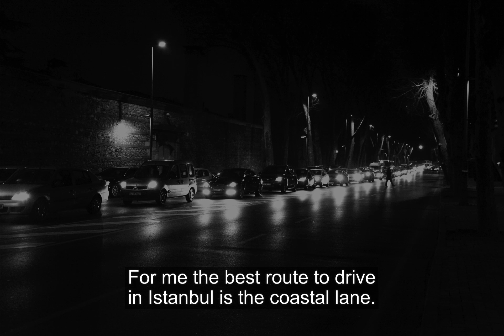Tuvana Buyukcinar - Istanbul